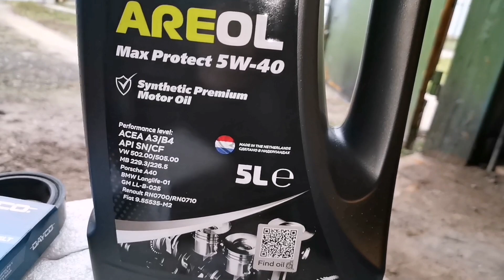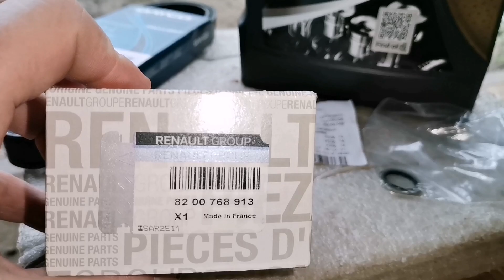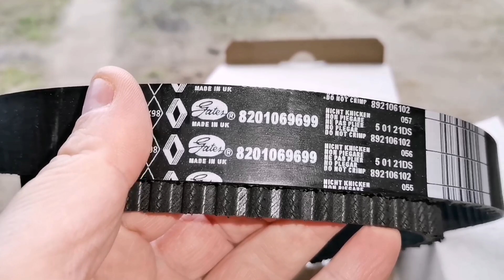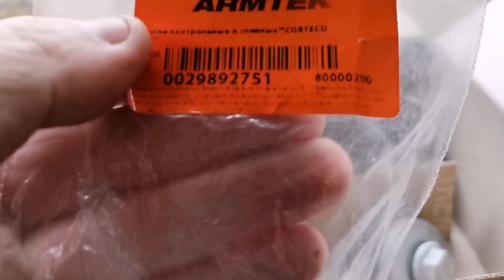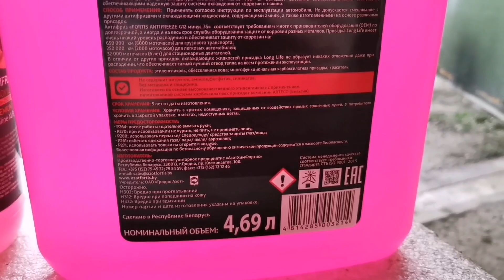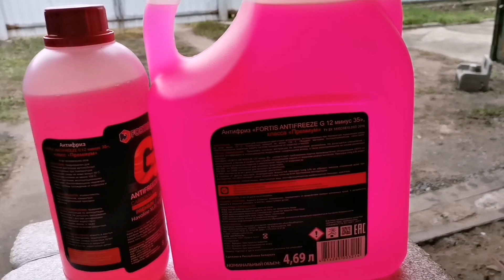Рено Сценик 2/Меган 2 - замена ГРМ в К4М (запчасти - стоимость)!!! часть 1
Будут вопросы - пишите!